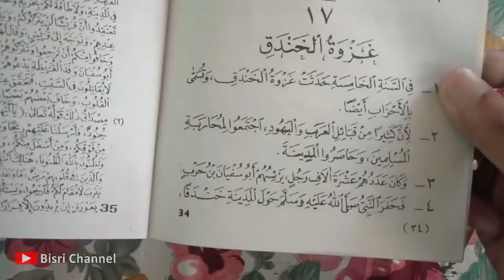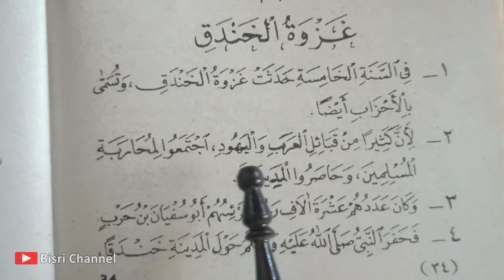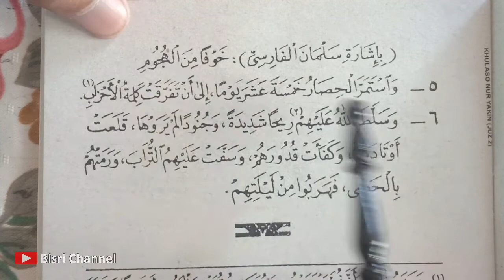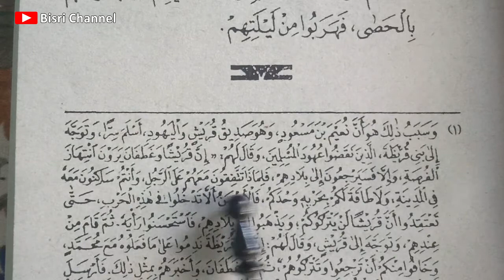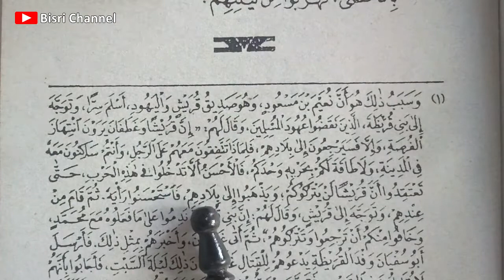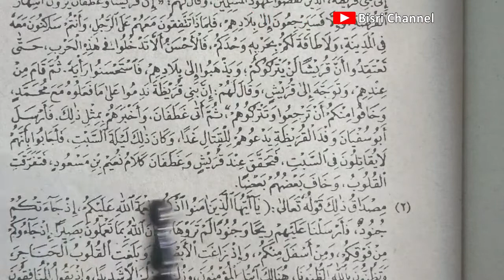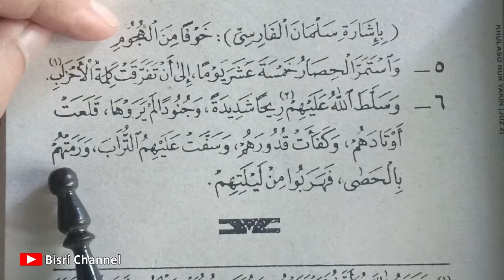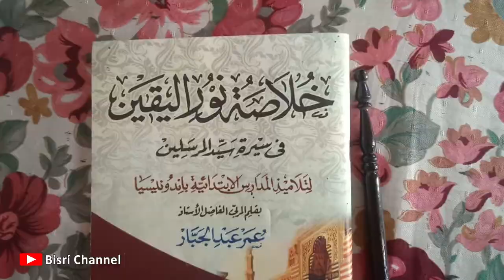PERANG KHONDAQ - Khulasoh Nurul Yaqin juz 2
Belajar kitab tarikh khulasoh nurul yaqin juz 2 BAB 17 "Perang Khonzaq".

Perang khondaq juga disebut dengan Perang Ahzab. Dimana pasukan muslim menggali parit mengelilingi madinah untuk menghalau serangan dari musuh yang terdiri dari pasukan koalisi orang kafir qurais dan orang yahudi madinah.

Semoga paham dengan apa yang telah saya sampaikan.